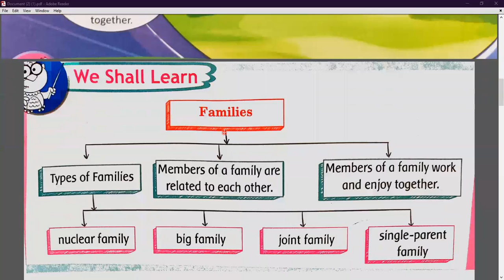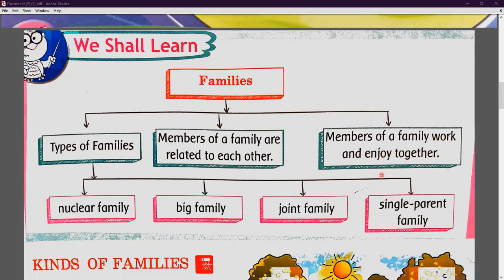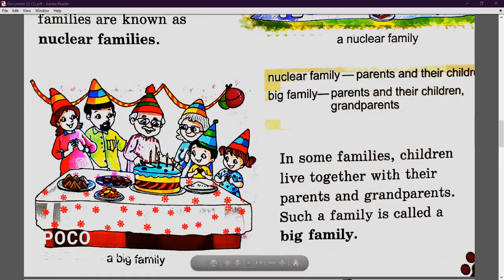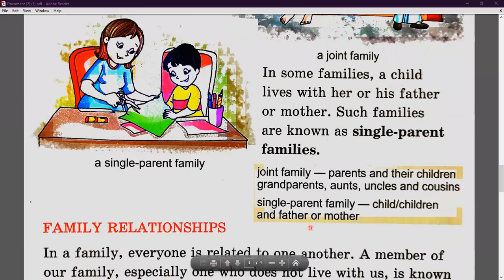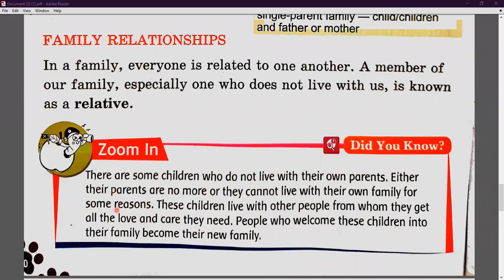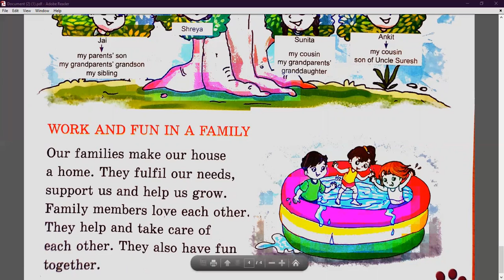Our Families ( Chapter 4 ) - Part 1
Class - II - Social Studies - Online Class 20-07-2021 by Renu Ma'am (LPS)